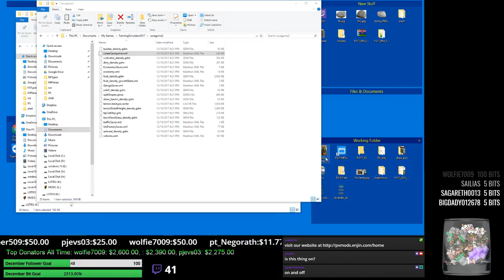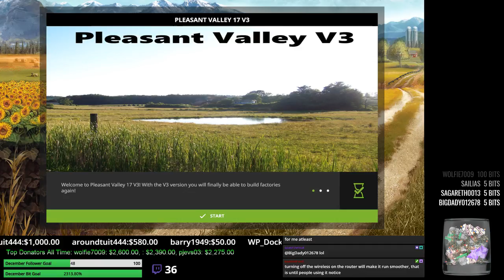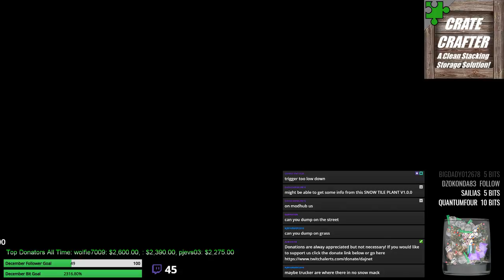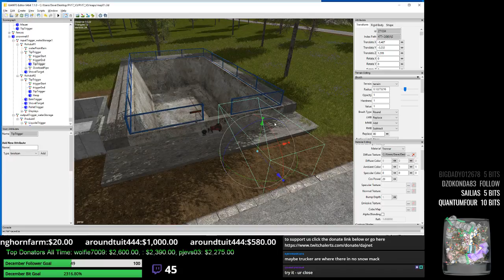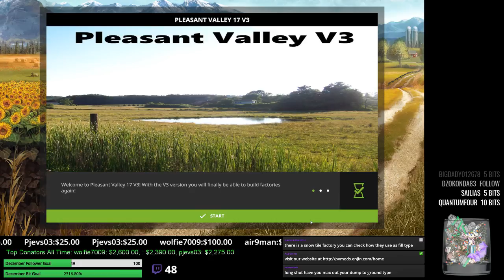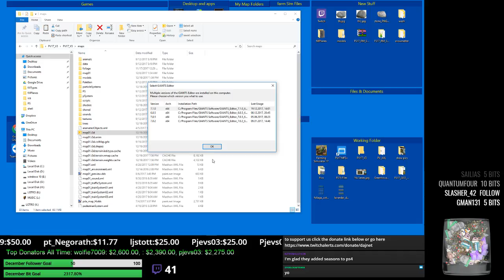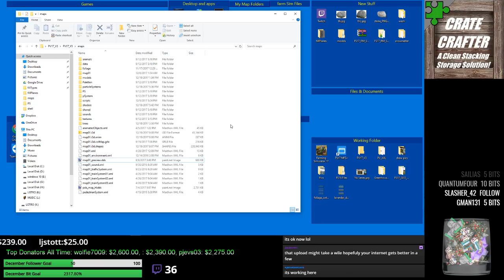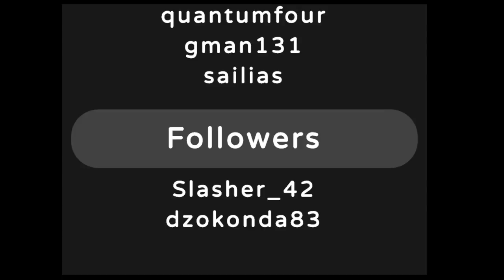More Seasons Prep Part 2